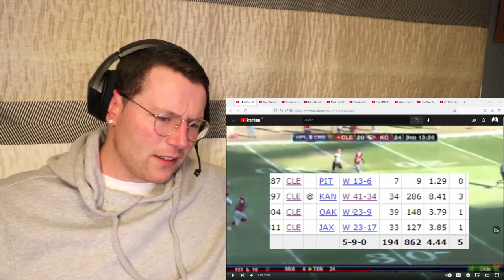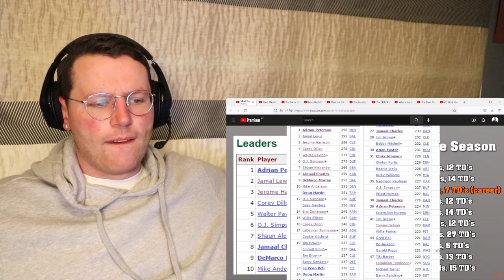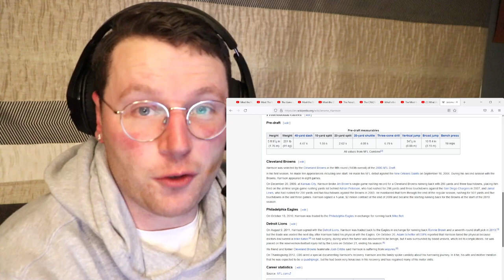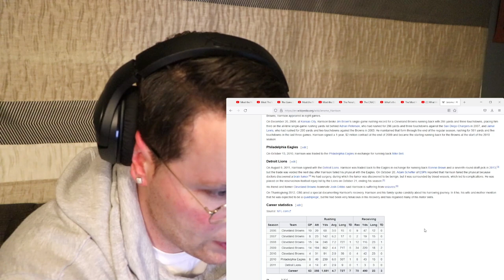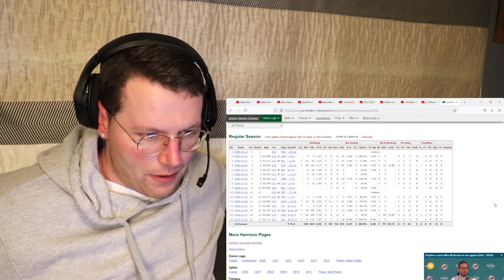Rugby Player Reacts to JEROME HARRISON The NFL's BIGGEST One Game Wonder!